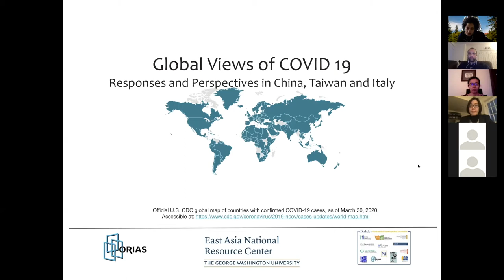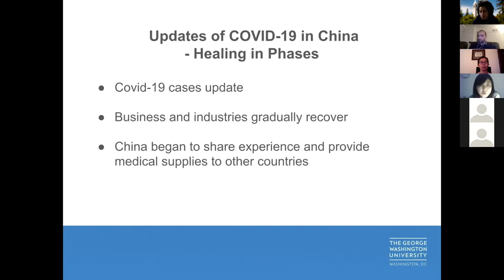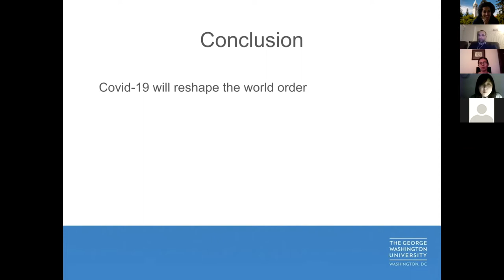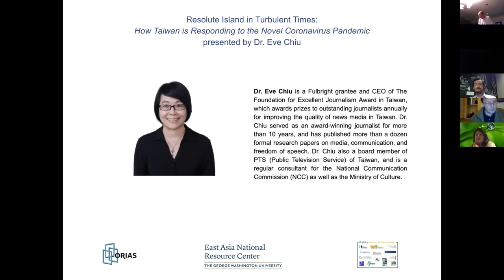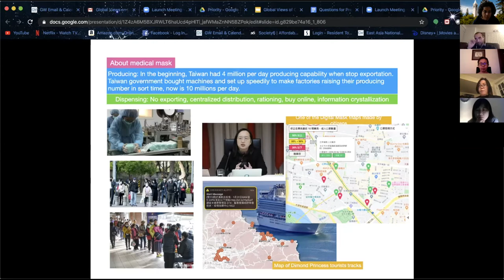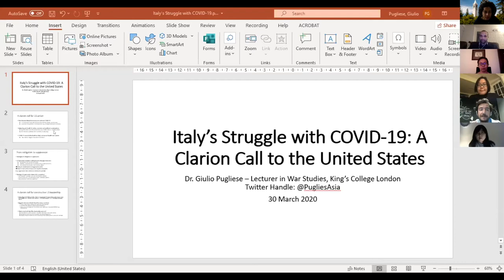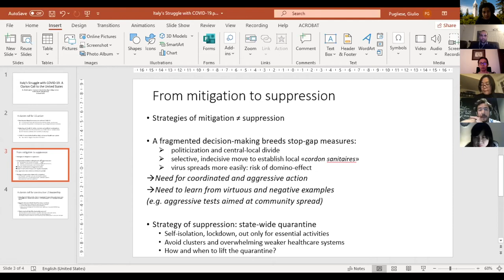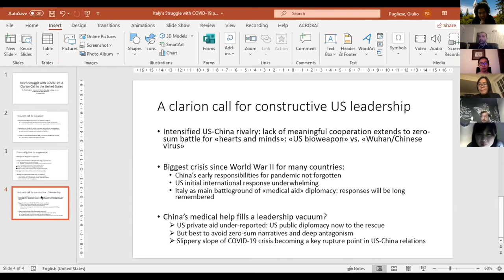Global Views of COVID19: Responses and Perspectives in China, Taiwan and Italy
The first webinar in the Global Views of COVID19 series looks at early hot-spots in the outbreak: China, Taiwan, and Italy. How did China respond to the outbreak and how can this response be understood in the broader context of modern Chinese society and politics? What accounted for Taiwan's early success against the spread of the virus? And what lessons does Italy have for the rest of us, as we watch the growth of the pandemic?

This webinar was recorded on Mach 30 and features presentations by Huaying Bao, Dr. Qingyun Li, Dr. Eve Chiu, and Dr. Giulio Pugliese.